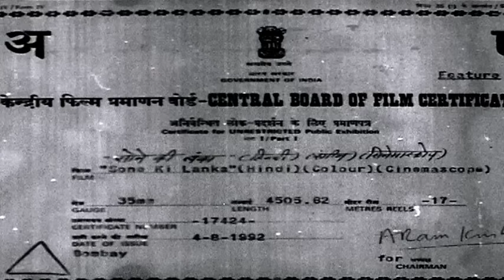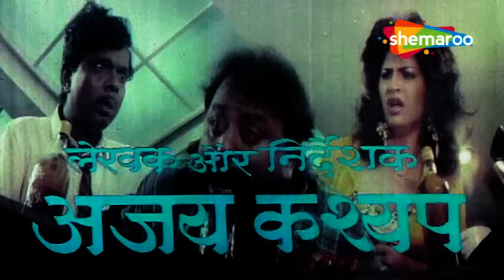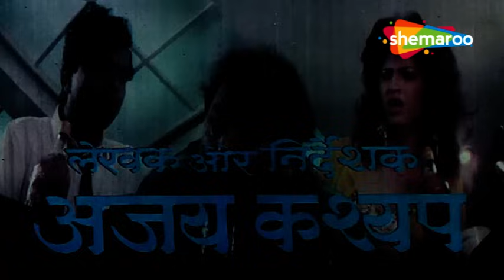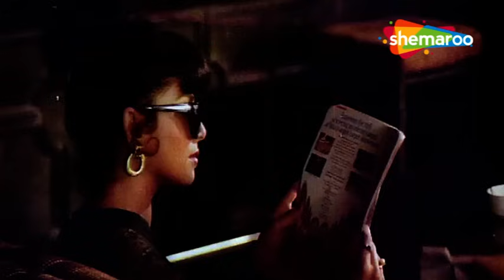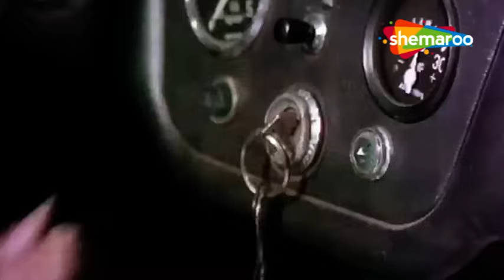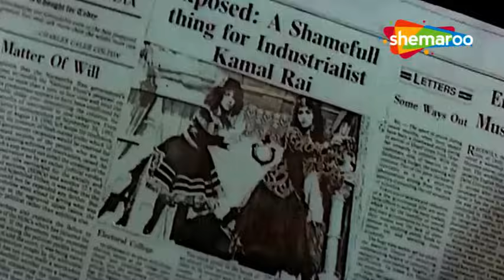जितेंद्र, जयाप्रदा, चंकी पांडे, वर्षा उसगांवकर, शक्ति कपूर की धमाकेदार हिंदी एक्शन मूवी{HD} - Action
Movie: Sone Ki Lanka | सोने की लंका (1992)
Director: Ajay Kashyap
Producer: Rajendra Patel
Lyrics: Sameer
Cast: Jeetendra, Jaya Prada, Chunky Pandey, Varsha Usgaonkar, Shakti Kapoor, Satyendra Kapoor, Sadashiv Amrapurkar, Tiku Talsania, Pankaj Dheer, Reema Lagoo.

Two brothers who have grown up together, share a strong bond. However, while one wants to be a multimillionaire by any means possible, the other wants to exact revenge for their father's downfall.

Bollywood Comedy
Follow us on: